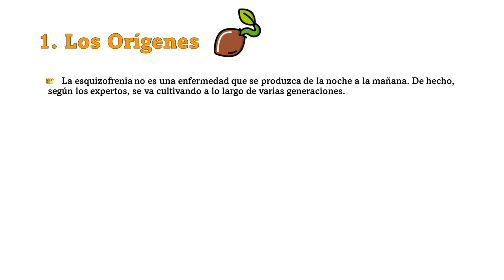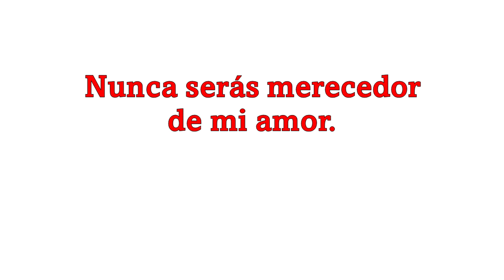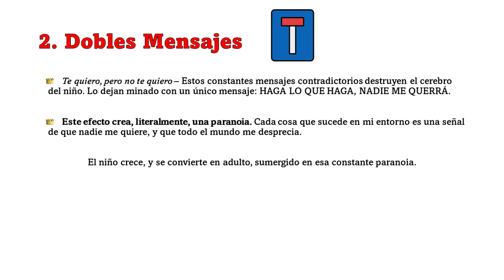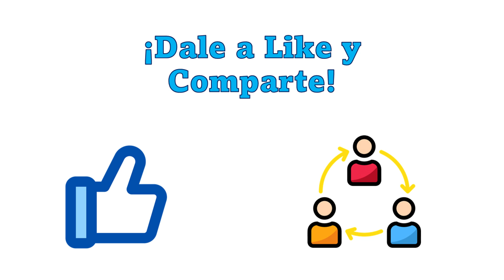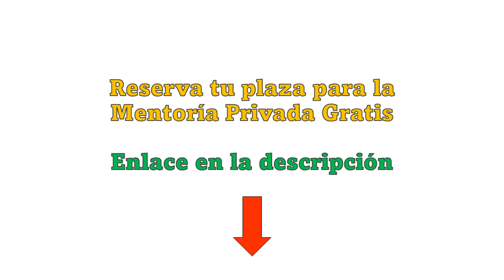ESTA CRIANZA GENERA ESQUIZOFRENIA - CÓMO ES LA CRIANZA QUE GENERA ESQUIZOFRENIA Y CÓMO EVITARLO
📘 *Entiende el cerebro del niño. El único libro para padres que necesitas leer*

En el vídeo de hoy veremos un tipo de crianza que genera esquizofrenia en los niños a medida que crecen.

Aprenderás de dónde procede y cómo evitar generar esquizofrenia en tus hijos.

Si el vídeo te inspira, recuerda dejar un buen like y compartirlo para ayudar a muchos más padres :)

💖Únete a la comunidad de Educando Héroes en el botón que dice Unirme, y disfrutarás de directos donde resolveré todas las dudas sobre tu hijo.